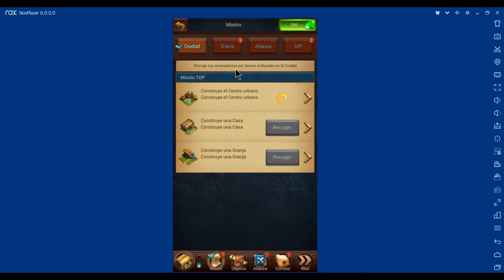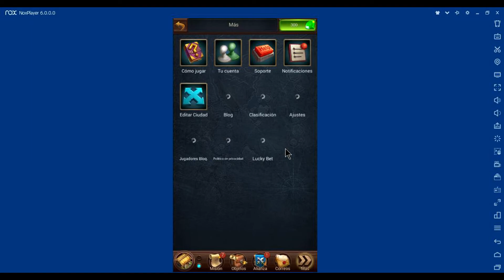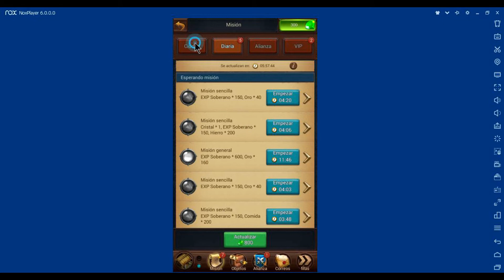BLAZE OF BATTLE MI CALIFICACION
El juego de estrategia en tiempo real más emocionante de 2016! Entrena tu propio ejército, lidera tu DRAGÓN y CAMPEONES a la guerra y lucha por la Victoria en Blaze of Battle. Construye una Ciudad histórica y combate contra miles de jugadores en todo el mundo.